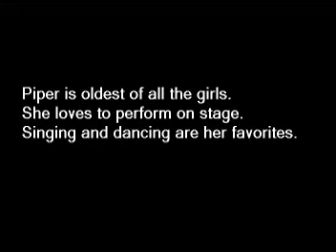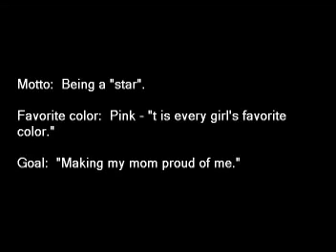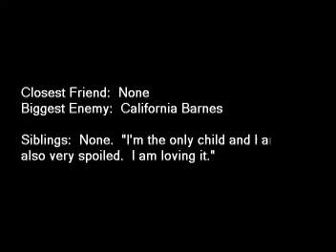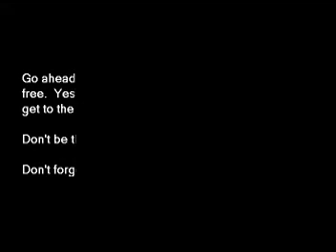Plus Ten and More - Piper Warner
Read the novel online for free at
If you are a dreamer, you will love this novel.